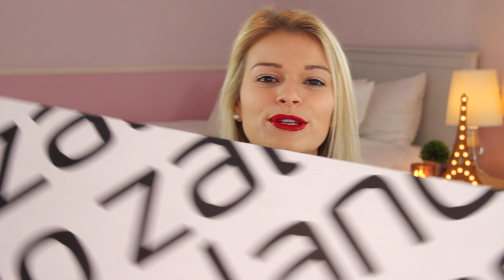Zalando Herfst Shoplog! Try-On! | Lifestyle Spot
Liefs,
Pauline